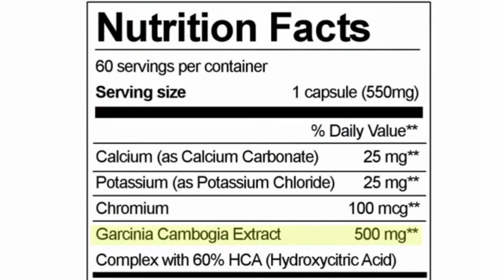Machete vs. trash can: Bizarre fight captured on video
CBS News, Published on Jul 20, 2017

Video of a man with a machete fighting a man with a trash can on the streets of New York City has now gone viral. CBSN's Anne-Marie Green and Vladimir Duthiers have the story.

You can lose weight fast with the world’s Number 1 weight loss remedy. It’s 100% all-natural Garcinia Cambogia which controls your appetite so you can lose weight fast. Join the millions who have used it successfully to look their very best.